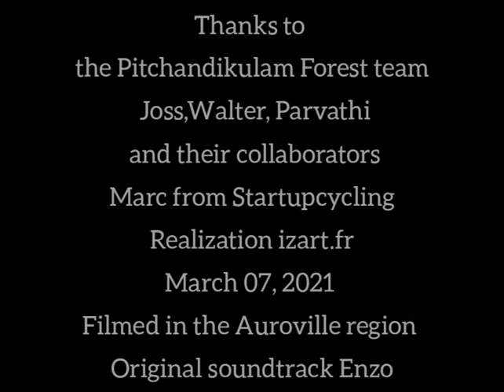Arts and crafts around Auroville